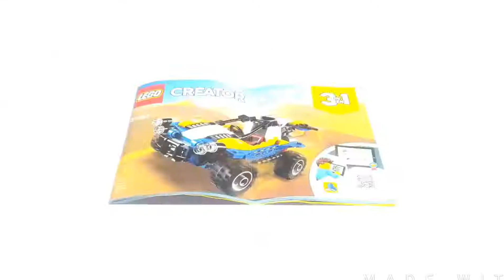LEGO 31087 LEGO Creator 3IN1 | Dune Buggy | Trinh Nguyen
If any owners have an issue with any of the uploads please get in contact  and it will be deleted immediately. Thank you for your cooperation.

AFK Master: shorturl.at/uvBMP
Illusion Connect: shorturl.at/mHKS4
Mobile Legends Adventure: shorturl.at/gRU79
Genshin Impact (Redeem Code: shorturl.at/lnqwA)
Mini Football: shorturl.at/HOVX8

1. Alan Walker - Fade
shorturl.at/doDRX

2. Cartoon - On & On (feat. Daniel Levi)
shorturl.at/dACIT

3. Alan Walker - Spectre
shorturl.at/klmM2

4. DEAF KEV - Invincible
shorturl.at/jkBQR

5. Different Heaven & EH!DE - My Heart
shorturl.at/delRU

6. Song: LiQWYD - The Way

7. Song: Hotham - Find